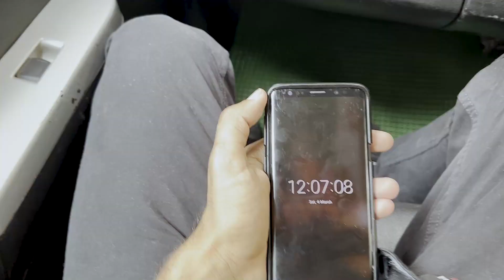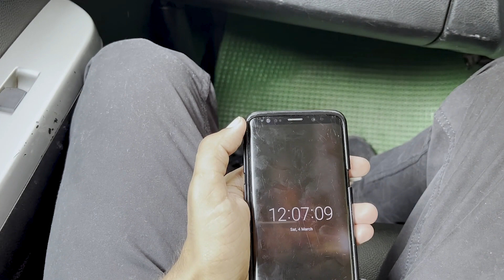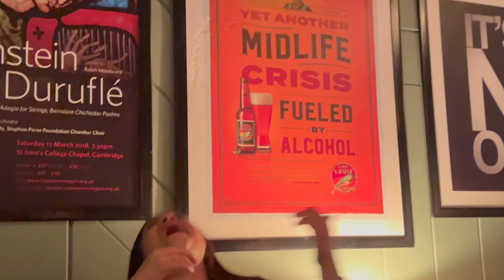First time going from Mumbai to Jaipur , Vlog.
Going First time from workplace to hometown Vlog .
Mumbai to jaipur flights, mumbai to delhi, jaipur vlogs, virender meena vlogs, elvish yadav, trend, trending, happy journey, how to book ticket, fist time in flight, boarding pass,